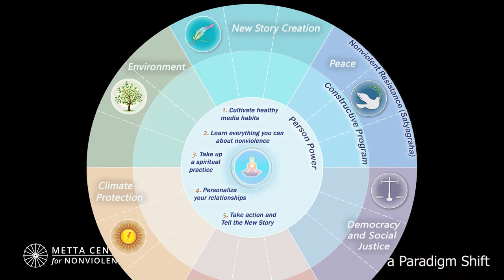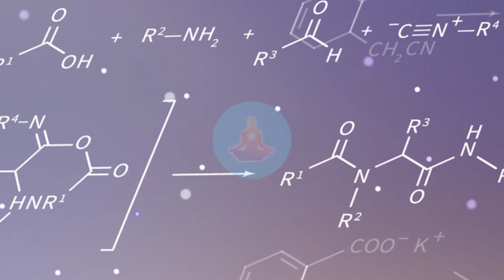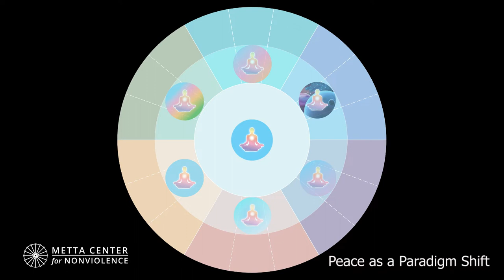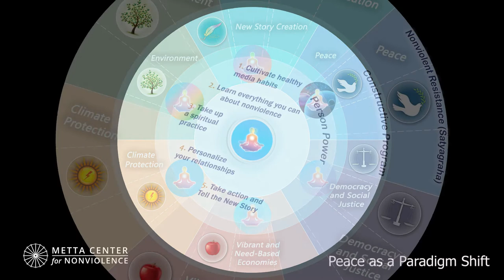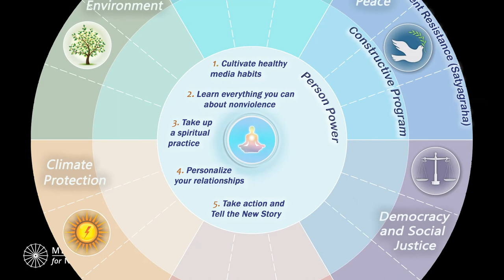Person Power, Peace as Paradigm Shift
Please sign up for Metta Center's Monthly Newsletter to stay updated on the science of nonviolence.